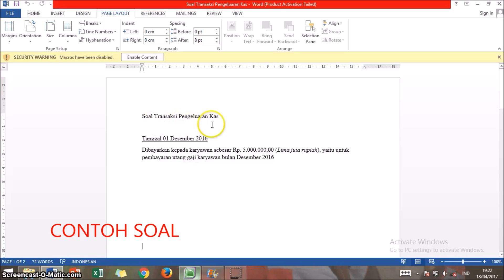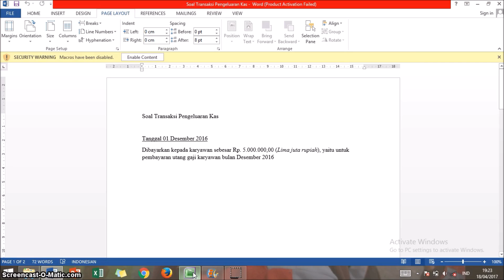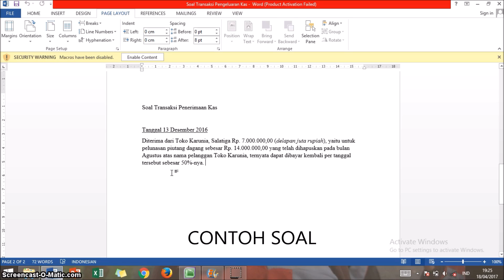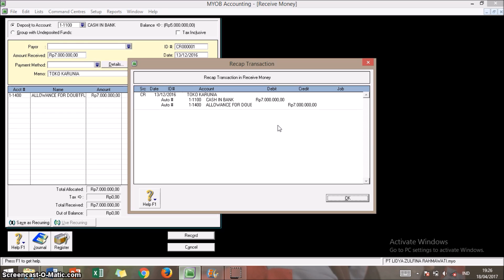CARA MENGINPUT TRANSAKSI SPEND & RECEIVE PADA MYOB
Berikut adalah cara menginput transaksi penerimaan dan pengeluaran kas pada MYOB yang disusun oleh

Lidya Zulfina Rahmawati
25
XI AKUNTANSI 1
SMK NEGERI 1 SALATIGA

Semoga Bermanfaat 😄